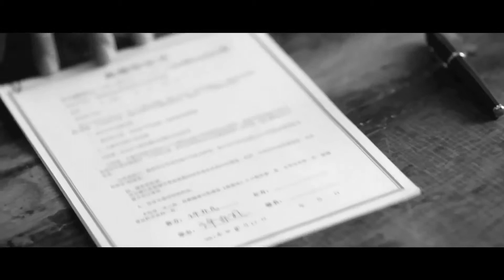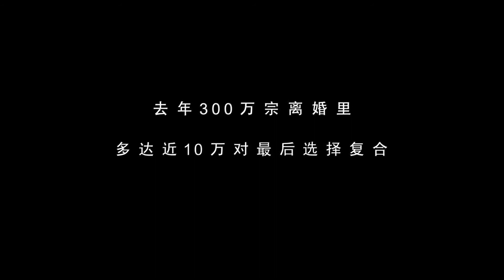Rejoice Mini Movie 4mins30sec. Music by: Eddie Chung